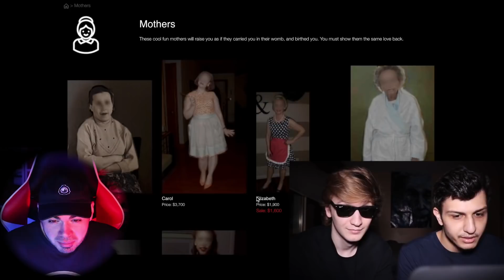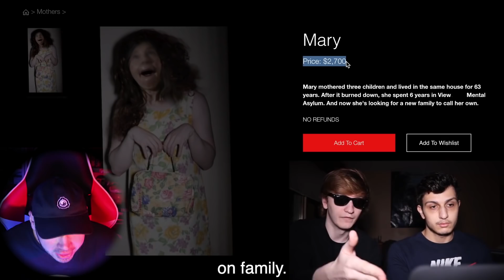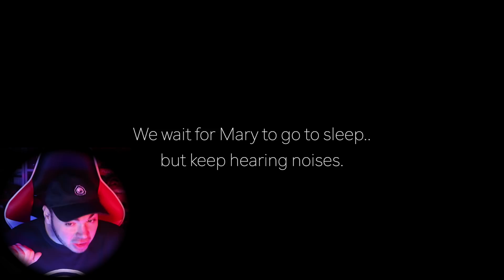HO COMPRATO UNA MAMMA NEL DARK WEB 😱 *terrificante* REACTION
Reaction a una MAMMA comprata nel Dark Web / Deep Web
Storie Vere o Finzione ? a noi fanno paura in qualunque caso ;D
Prova a non spaventarti e non guardare questo video da solo !
▼▼CONTINUA SOTTO▼▼